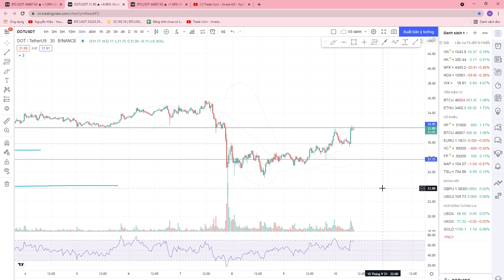PHÂN TÍCH BITCOIN HÔM NAY 10/9 - THỊ TRƯỜNG CRYPTO SẼ ĐI VỀ ĐÂU